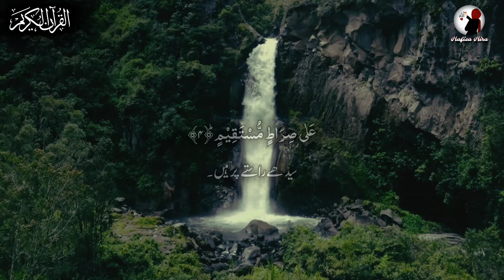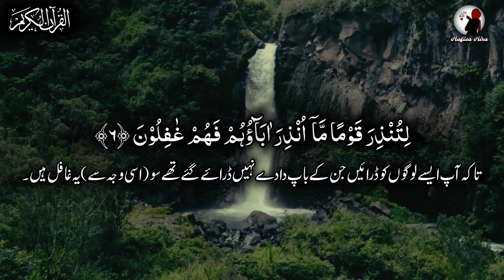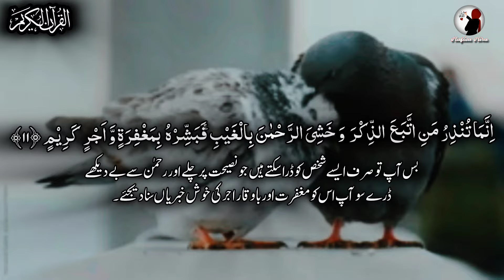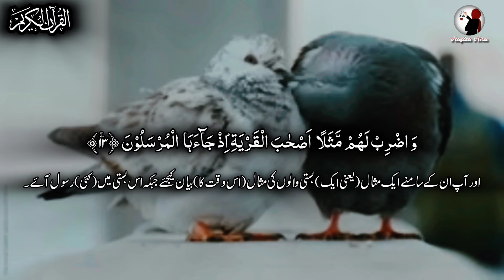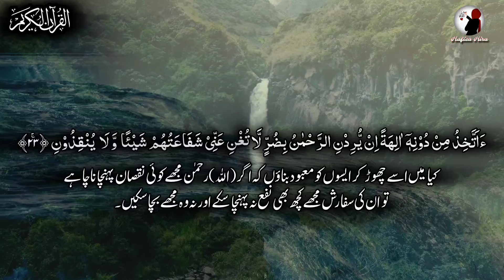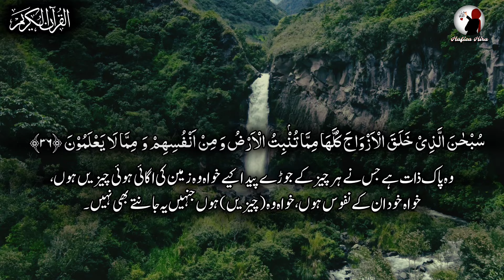Surah Yasin | Surat Yaseen | Quran Tilawat Beautiful Voice | Qari Abdul Wahab Chang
Surah Yasin | Surat Yaseen with Urdu Translation | Quran Tilawat Beautiful Voice | Hindi Tarjuma
Most beautiful recitation of Surah Yaseen (Yasin) سورة يس ⋮ Zikrullah TV
Recited by : Qari Abdul Wahab Chang
Editor : Hafiza Hira Official

surah yasin
quran tilawat
best recitation
Best visualization of quran
Unbelievable voice
best recitation 2024
surah ya sin
Yasin quran recitation
Unbelievable voice surah
سورة يس
 Beautiful voice
yasin
Surah yasin shuraimurah yasin tarjuma